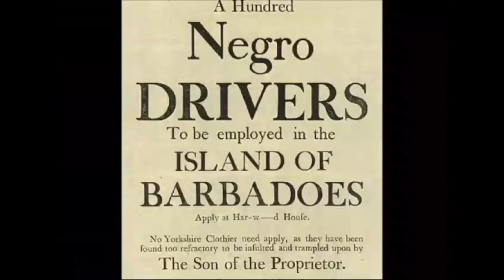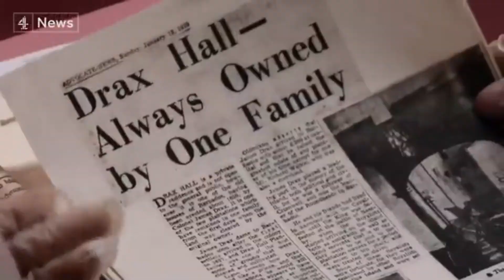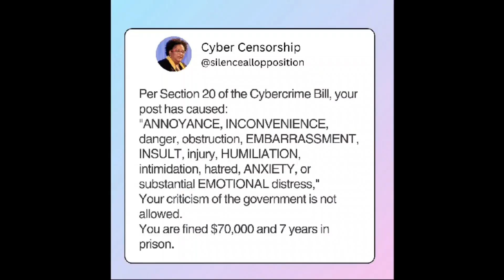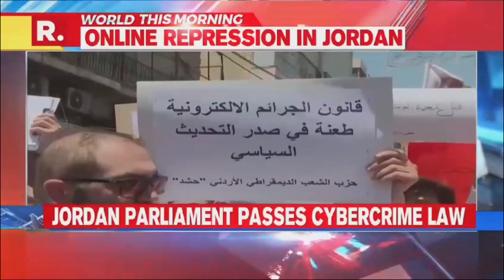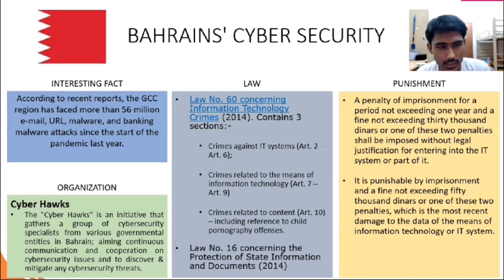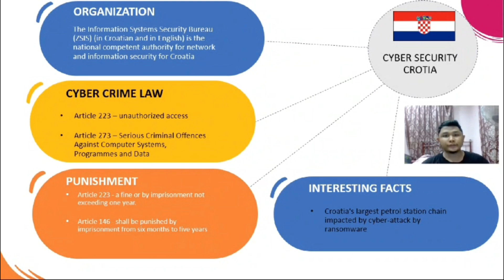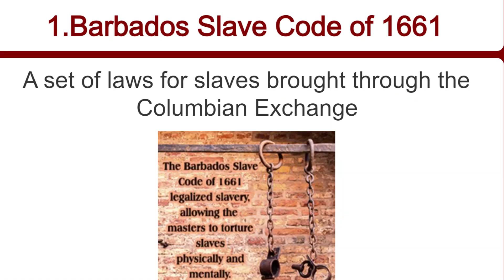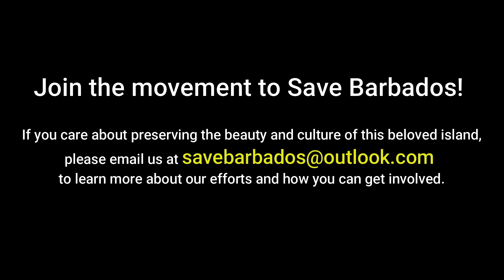Mottley's Facade (Tyranny and Troubles Beneath the Surface of Idyllic Island Nation)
This documentary exposes the dark underbelly of tyranny which is overtaking the Caribbean nation of Barbados.

In stark contrast to the beautiful weather and wonderful people and tourist attractions of the island nation, the political turmoil roiling the country is simmering, ignored by the international press and global leadership.

Crime, corruption, and tyranny are becoming the norm in this once tranquil country, and Prime Minister Mia Mottley is to blame for much of the fallout.

Regarding the photo, RH is short for "rashole," which is a versatile curse word in the Island of Barbados. Mia Mottley, the current head of state, is a "Rashole" Prime Minister.